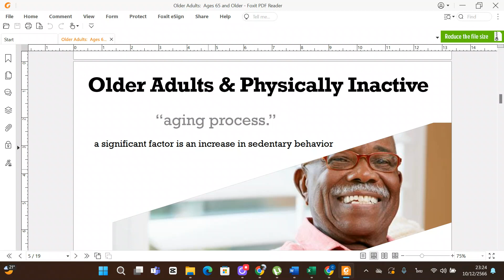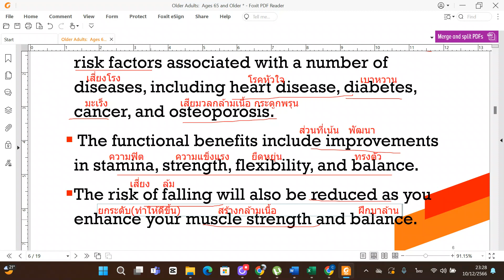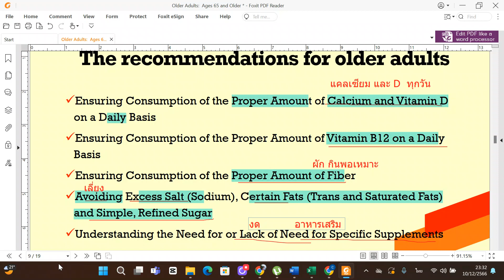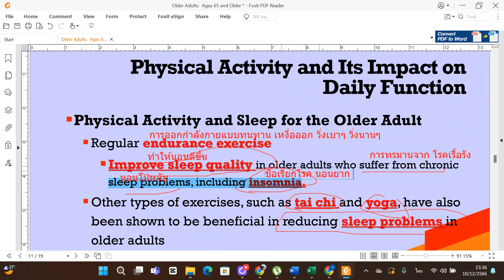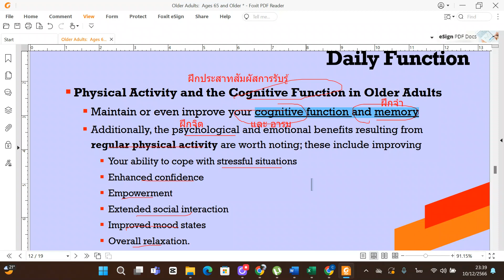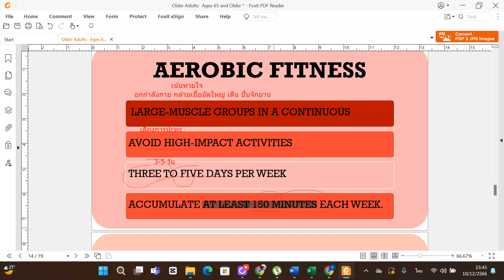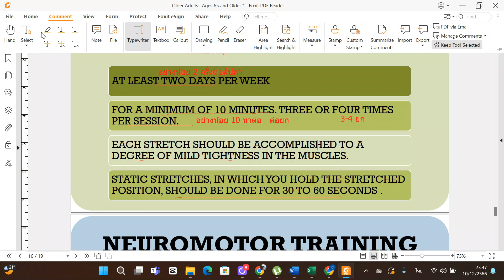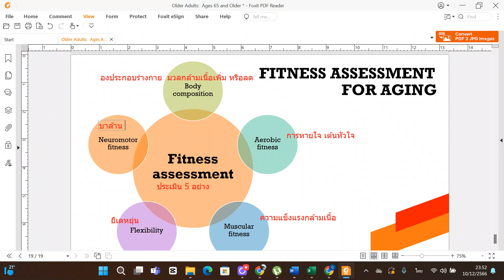Fitness 65+P'Ton ติวไปโม้ไป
ติวบัญชี เศรษฐศาสตร์ บริหารธุรกิจ วิทย์กีฬา MFU